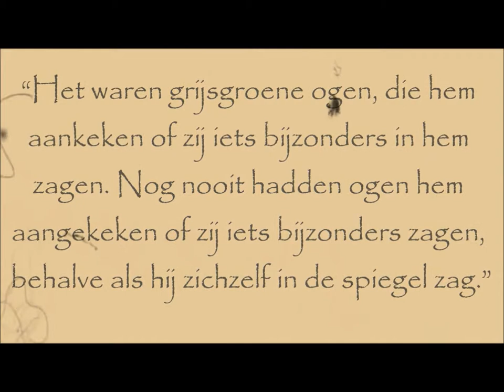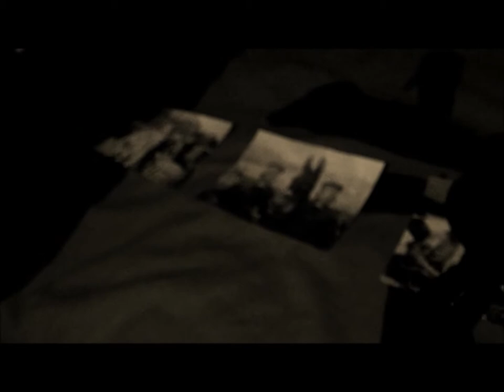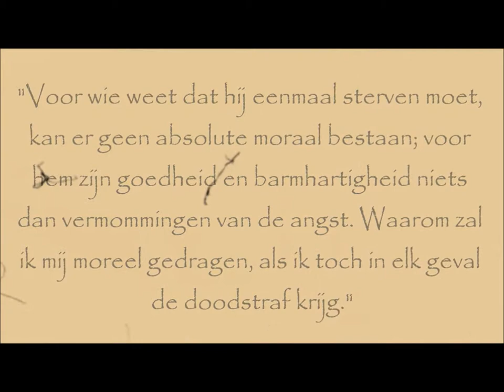De Donkere Kamer Van Damokles trailer